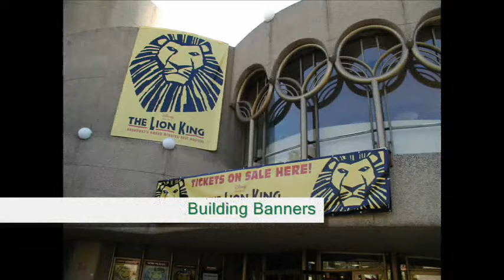Have a case of Recession Depression? Time to get with Giant Impressions!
Giant Impressions our name says it all!  You only have a split second to make an impression, so you might as well make it giant sized with bright bold digital brushstrokes.  Giant Impressions are made here daily.

We are those folks who make custom, quality image products for clients who require assistance in the areas of corporate identity, brand recognition, and merchandising. Our experienced personnel, equipped with the latest design and layout tools, and the fastest, highest resolution direct digital printing technologies, can meet all of your application and production needs.

Say it on vinyl, mesh, textile or whatever!  You name it, we can probably image on it.  We can help you get your message in front of your clients in a giant-sized way!

Just how big an image can we print?
If you can imagine it, we can print it!

Why use digital printing technology?
It is the most cost effective solution for short to medium production runs.
No screens to burn so you get quicker turn-around times.
No screens means no inventory therefore lower costs
Complex detailed photo-realistic image reproduction has never been easier
On the fly design flexibility combined with the ability to print on an incredible variety of warranted indoor and outdoor materials means we have graphic solutions to meet all your needs.